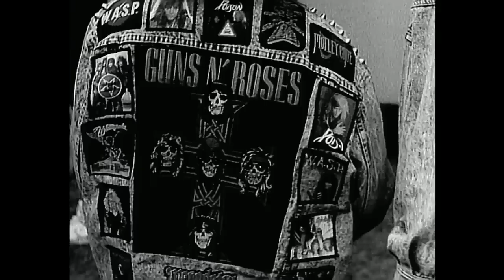Guns N' Roses Paradise City Official Music Video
Official Music Video for "Paradise City" performed by Guns N' Roses from their debut album, 'Appetite for Destruction.' Featured in Thor: Love and Thunder.

AppetiteForDestruction: The Debut Album, Remastered and Expanded. Available now as Box Set, Super Deluxe, Double LP, and Double CD

 • Official Music Vi...

Music video by Guns N' Roses performing Paradise City. YouTube view counts pre-VEVO: 3,424,935. (C) 1988 Guns N' Roses under exclusive license to Geffen Records